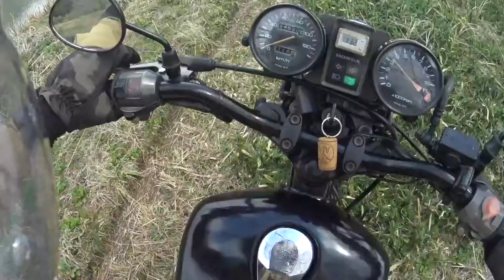ナナハン爺さんの蒸気船 今年も走らせましょうか先ずは整備です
ちょうど去年の今頃、走らせようと整備はしたんですが．．．それから一年たつとは．．．。